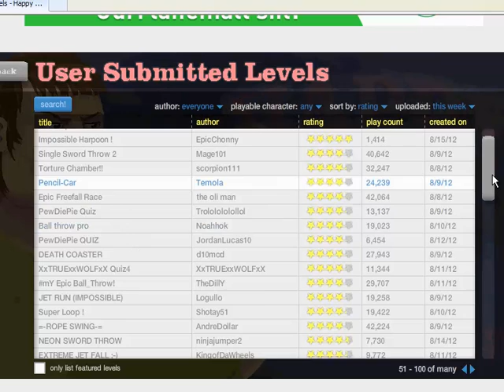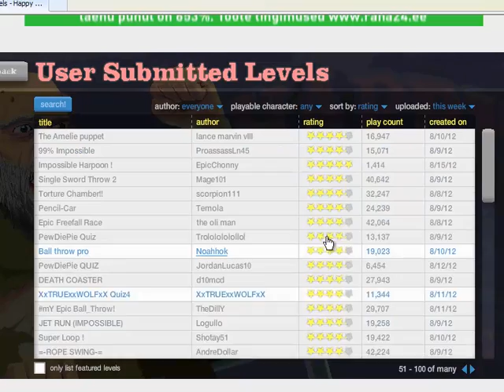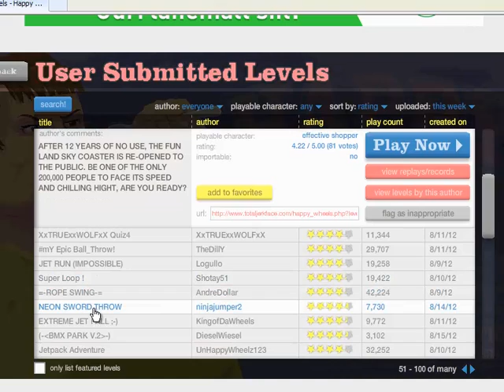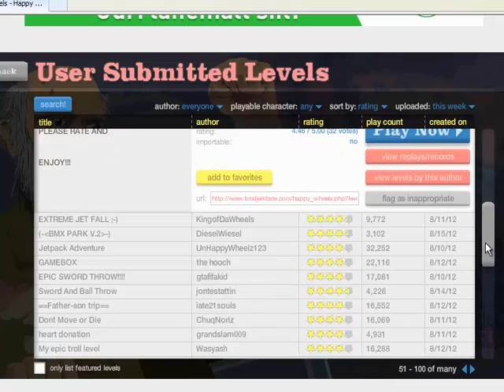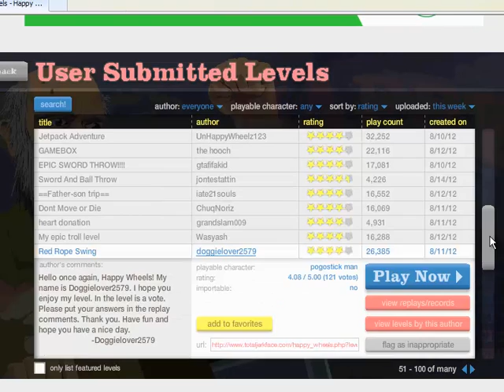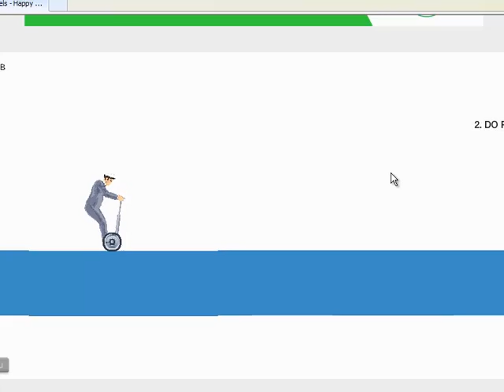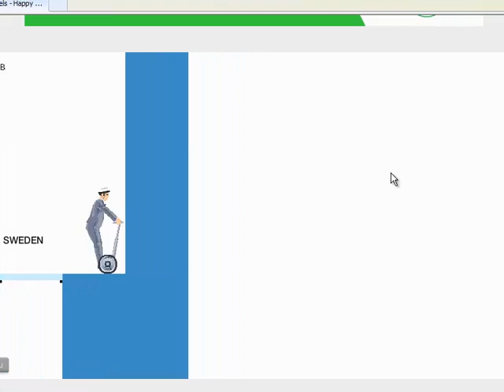Happy Wheels Ep 1 Playing Random Levels